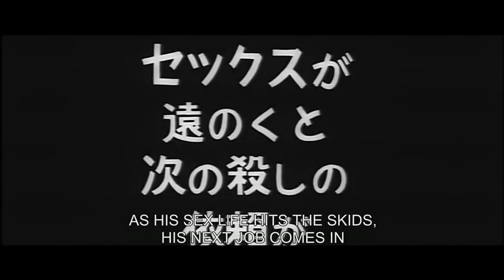Branded to Kill 1967 Trailer (a Seijun Suzuki movie)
A film noir about Japanese assassins.

Directed by: Seijun Suzuki
Written by: Hachiro Guryu
Produced by: Kaneo Iwai
Starring: Joe Shishido, Koji Nanbara, Annu Mari
Cinematographer: Kazue Nagatsuka
Edited by: Mutsuo Tanji